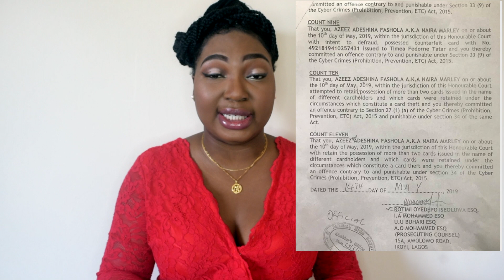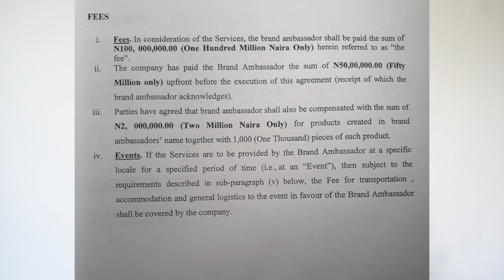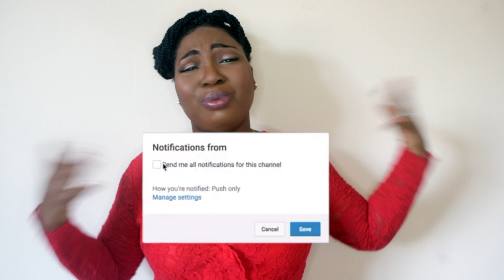What Trending: Nairamarley || Tonto Dikeh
Hello, thanks for coming back to watch another video. In this video I talk about two trending topic on social media right now and here is what I have to say about it.